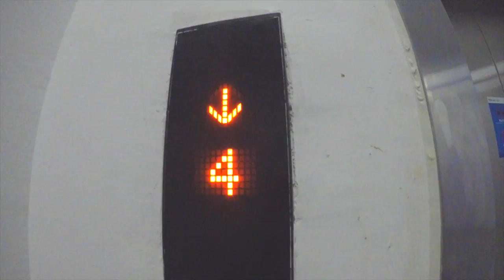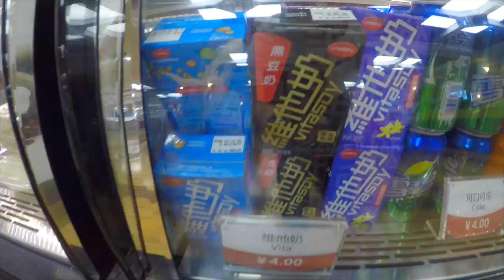vlog1 highlight of last week at UWC CSC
farewell UWC CSC
my last week @ UWC CSC
UWC Changshu China 🇨🇳   ➡️  UWC Dilijan 🇦🇲
Pre-DP Class of 2017
It's a year in our life, it's a life in our year.
(thx to @Iven Chow for highly supporting)